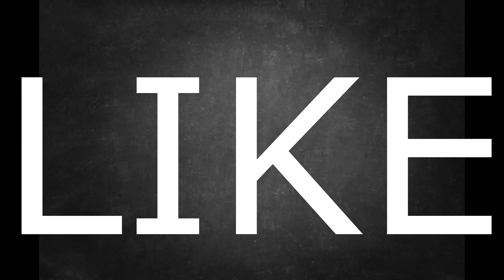Nightcore - 逼近深爱过 (EDM Remix)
Daily Uploads